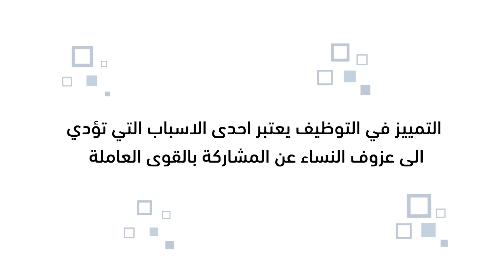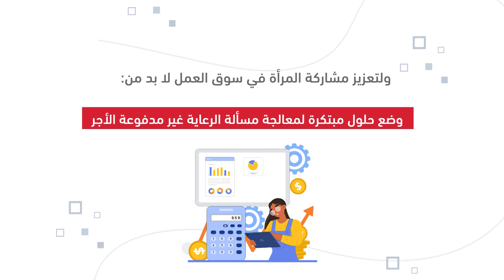مساواة في التوظيف؟! خلونا نشوف ..